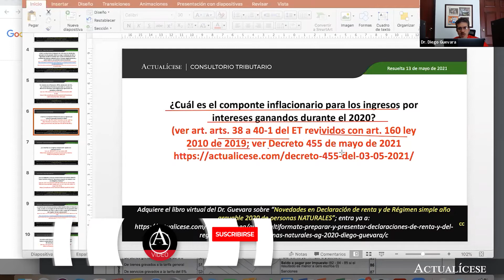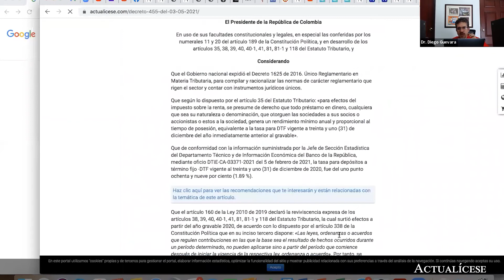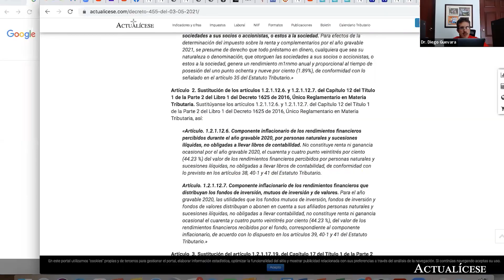Componente inflacionario para los rendimientos financieros percibidos en 2020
¿Cuál es el componente inflacionario para los rendimientos financieros percibidos en el año 2020?